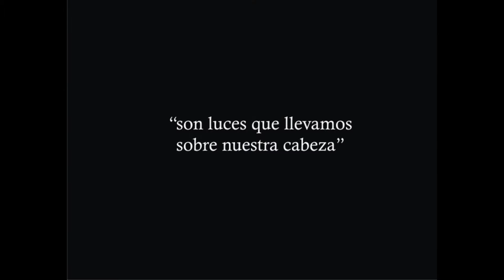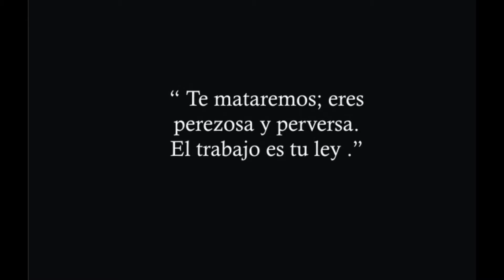Farsalia - caracol aventurero